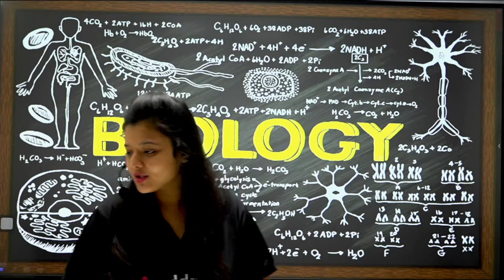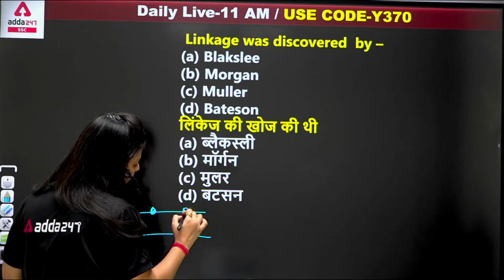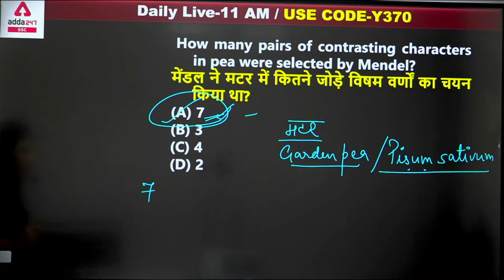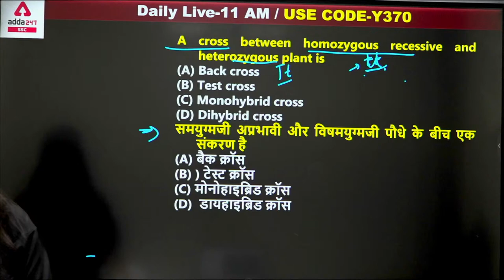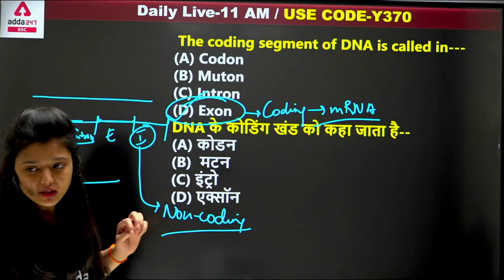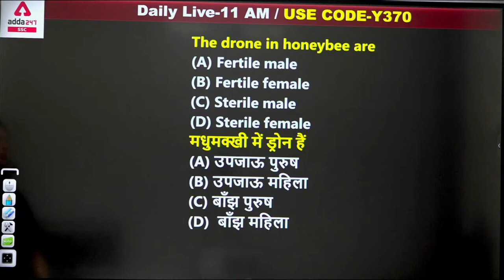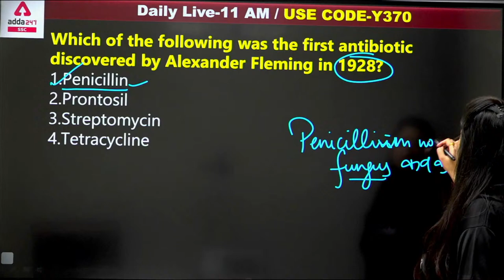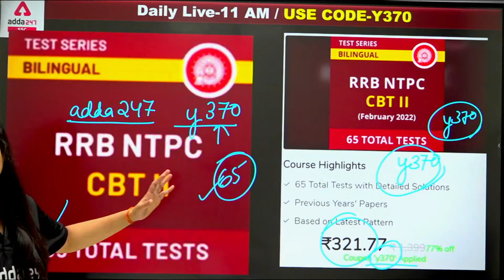RRB NTPC CBT 2 | BIOLOGY | Genetics (अति महत्वपूर्ण प्रश्न) part 1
RRB NTPC CBT 2 | BIOLOGY FOR NTPC CBT 2 | Genetics (अति महत्वपूर्ण प्रश्न) part 1

Get PDF:-

07:00 AM - CURRENT AFFAIRS 2021
08:00 AM - Hindu Editorial
09:00 AM - English Made Easy Series
09:00 AM - RRB NTPC CBT-2 2021 Maths
09:00 AM - FSSAI 2021 | Food Science
10:00 AM - RRB NTPC CBT-2 2021 Reasoning
10:00 AM - FSSAI 2021 | Maths
11:00 AM - RRB NTPC CBT-2 2021 Biology
11:00 AM - RRB NTPC CBT-2 2021 General Studies
11:00 AM - FSSAI 2021 | FSSAI
12:00 PM - RRB NTPC CBT-2 2021  Science
12:00 PM - RRB NTPC CBT-2 2021  Maths
12:00 PM -  FSSAI 2021 | Reasoning
12:00 PM - SSC Selection | Maths
01:00 PM - GS Special
01:00 PM - English मंथन
1:00 PM -  FSSAI 2021 | GS
1:00 PM - SSC Selection | Polity
2:00 PM -  FSSAI 2021 | English
2:00 PM - SSC Selection | Science
3:00 PM - SSC Selection  | English
4:00 PM - SSC Selection | Reasoning
05:00 PM - SSC GD 2021 English
06:00 PM - SSC GD 2021 Reasoning
07:00 PM - SSC GD 2021 General Studies
08:00 PM - SSC GD 2021 Maths
09:00 PM - SSC GD 2021 Hindi
10:00 PM - SSC GD 2021 General Science
11:00 PM - SSC GD 2021 Static GK Special

Get PDF:-

07:00 AM - CURRENT AFFAIRS 2021
08:00 AM - Hindu Editorial
09:00 AM - English Made Easy Series
09:00 AM - RRB NTPC CBT-2 2021 Maths
09:00 AM - FSSAI 2021 | Food Science
10:00 AM - RRB NTPC CBT-2 2021 Reasoning
10:00 AM - FSSAI 2021 | Maths
11:00 AM - RRB NTPC CBT-2 2021 Biology
11:00 AM - RRB NTPC CBT-2 2021 General Studies
11:00 AM - FSSAI 2021 | FSSAI
12:00 PM - RRB NTPC CBT-2 2021  Science
12:00 PM - RRB NTPC CBT-2 2021  Maths
12:00 PM -  FSSAI 2021 | Reasoning
12:00 PM - SSC Selection | Maths
01:00 PM - GS Special
01:00 PM - English मंथन
1:00 PM -  FSSAI 2021 | GS
1:00 PM - SSC Selection | Polity
2:00 PM -  FSSAI 2021 | English
2:00 PM - SSC Selection | Science
3:00 PM - SSC Selection  | English
4:00 PM - SSC Selection | Reasoning
05:00 PM - SSC GD 2021 English
06:00 PM - SSC GD 2021 Reasoning
07:00 PM - SSC GD 2021 General Studies
08:00 PM - SSC GD 2021 Maths
09:00 PM - SSC GD 2021 Hindi
10:00 PM - SSC GD 2021 General Science
11:00 PM - SSC GD 2021 Static GK Special